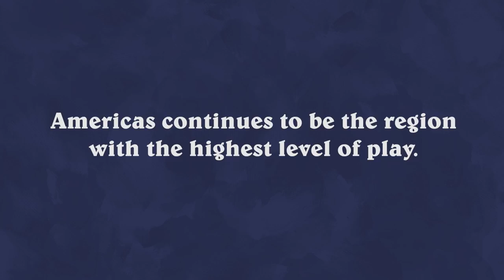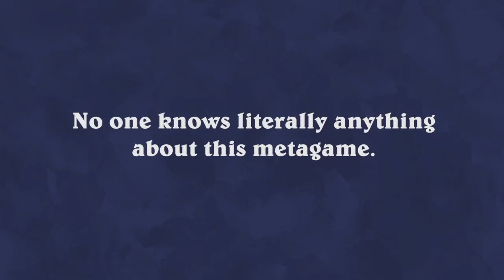Hot Takes - Grandmasters 2021 Season 2 Week 4